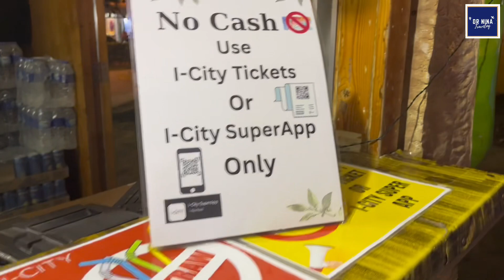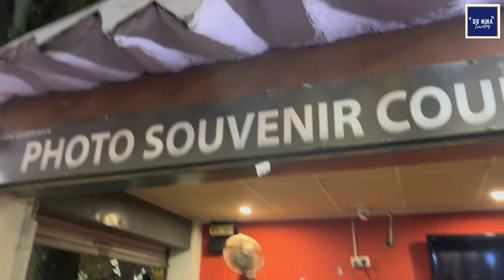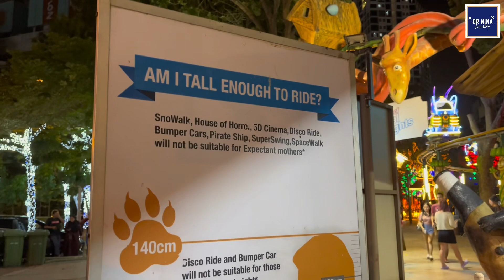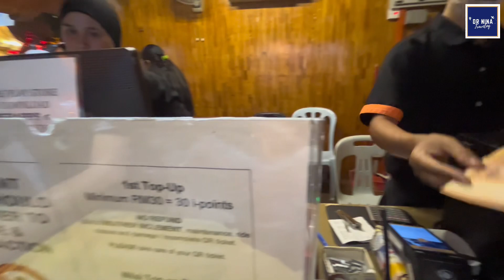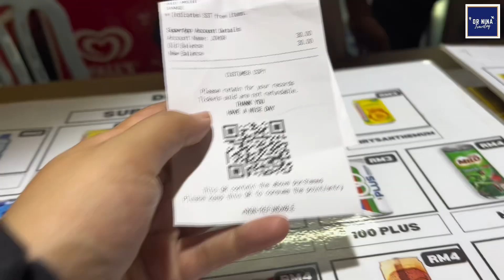Tour 15: A night at I-City Shah Alam | Selangor